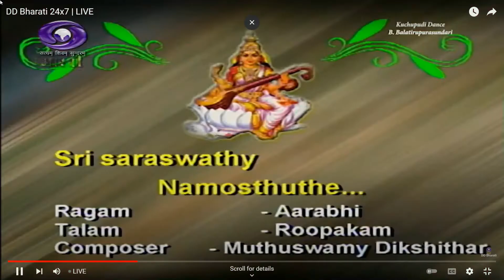ya kundendu .. shloka part 2 । या कुन्देन्दु तुषार हार धवला ..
या कुन्देन्दु तुषार हार धवला या शुभ्र वस्त्रावृता । या विणा वरदंड मंडित करा या श्वेत पद्मासना ‌। या ब्रह्माच्युत शङ्कर प्रभृतिभिः देवैः सदा वन्दिता ( पूजिता ) । सा माम् पातु सरस्वति ! भगवति ! निः शेषजाड्यापहा ॥